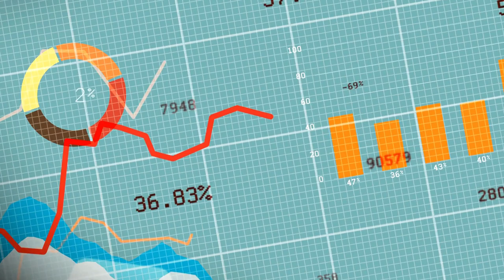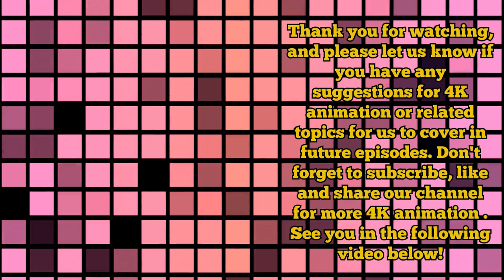4K Animation Scene ,Calming Music Heals Stress, and Depression